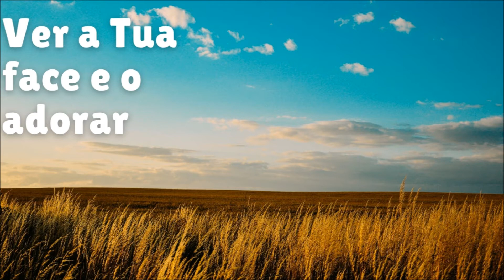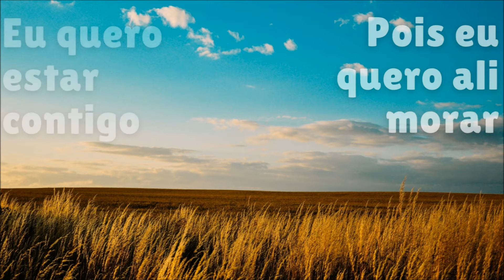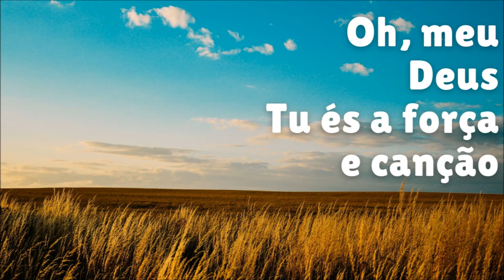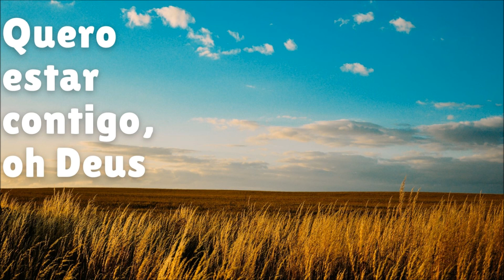Eu só quero estar onde estás - Ministério Jovem de Louvor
CD JOVEM
1995

Salmos 92:1